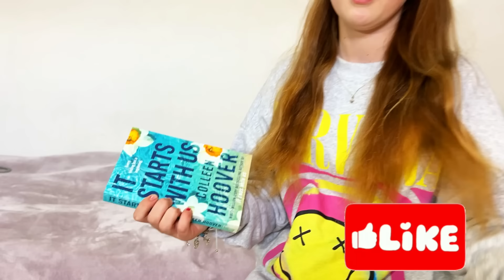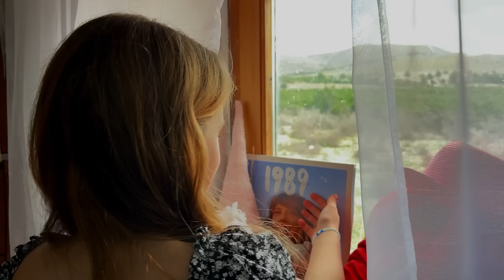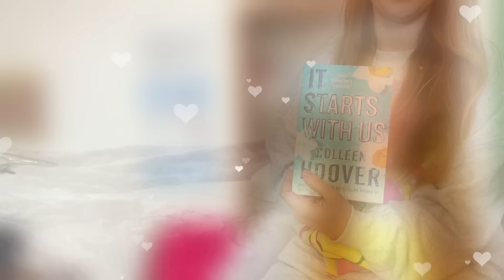MOJA JUTARNJA RUTINA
Jutarnja rutina. Zoja
Naš drugi kanal: Zoja Asja Tata Show

Hvala svima koji nas prate, gledaju i podržavaju!